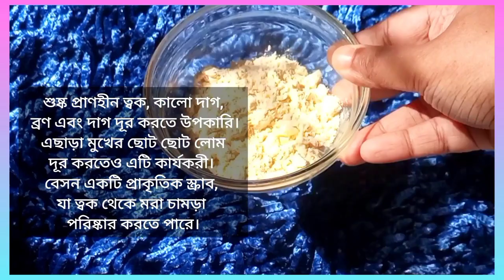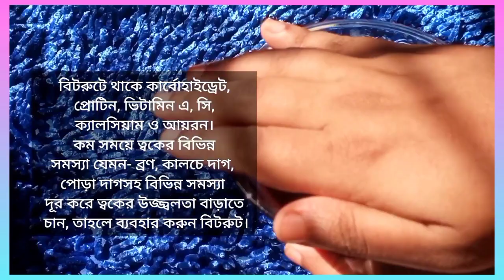Winter Special Diy Beetroot Facepack || বিটরুট ফেসপ্যাক